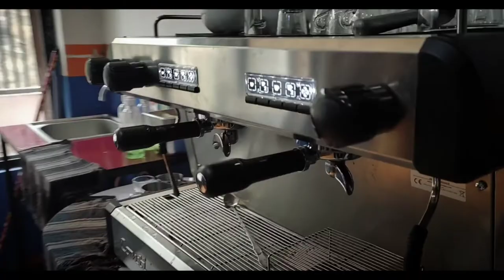Mountainmug Coffee School || learning some new skills || Dinesh Lama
My Gears:
Smartphone-Redmi Note 10
MIC- BOYA BY M1
Tripod- Random Flexible Tripod
ZIYUN GIMBAL

Editing Apps:
VITA App
VN(Vlog Now)
KineMaster
Lightroom
Snapseed